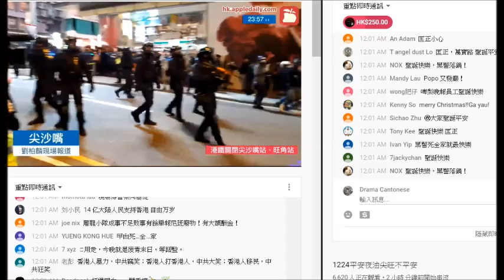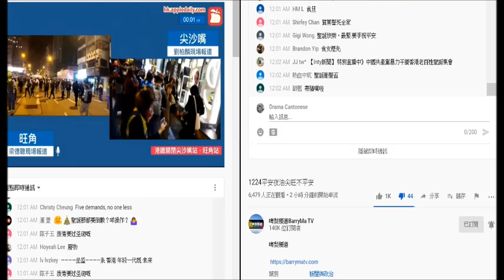20191224 啤梨晚報廢撚柒閪蟲林匡正係保釋期間又走出街扮記者做直播呃課金